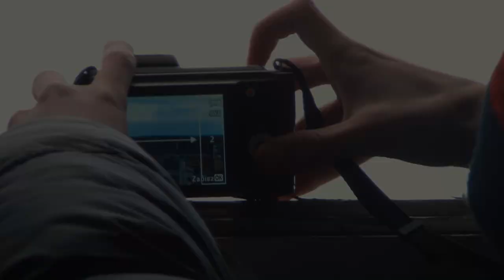Photo Trip Nr. 4 Braniewo - Hotel Astra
Na czwarty wypad udaliśmy się do opuszczonego, Braniewskiego hotelu Astra. Było troszkę chłodno a przeciągi miejscami zrywały tapetę ze ścian ale i tak było fajnie zresztą zobaczcie sami a i nie zapomnijcie zagłosować na jedno z końcowych zdjęć :)